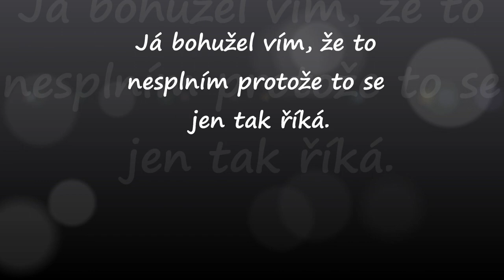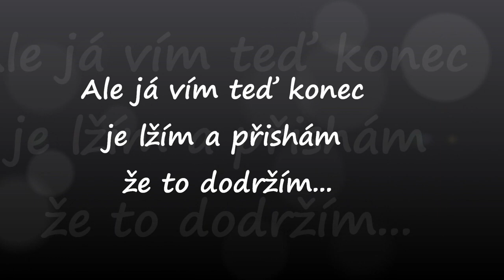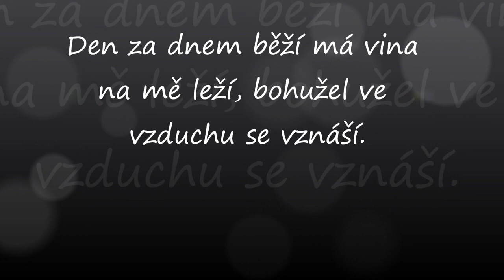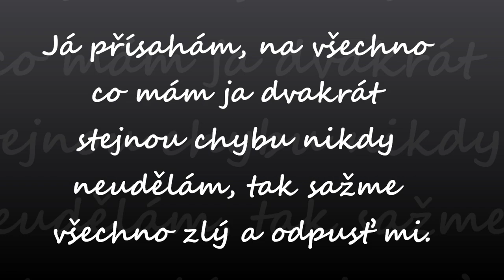Diamond Cats Odpusť mi (Lyrics)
Program ve kterém dělám videa: WINDOWS-LIVE-MOVIE-MAKER